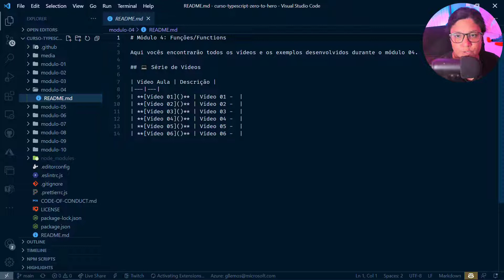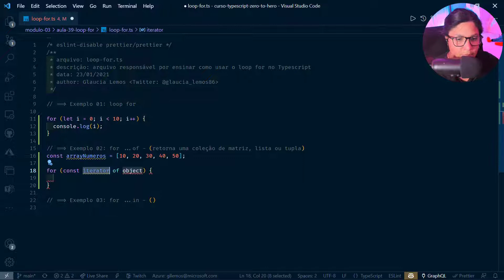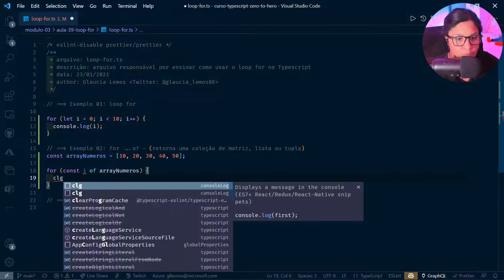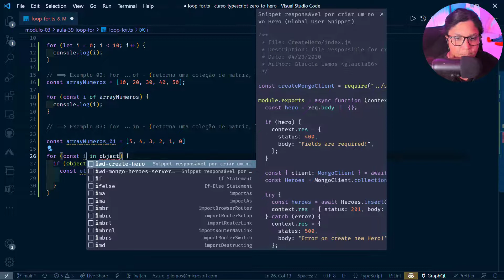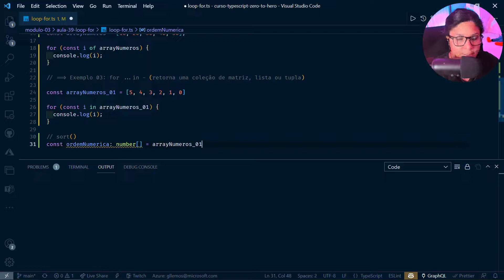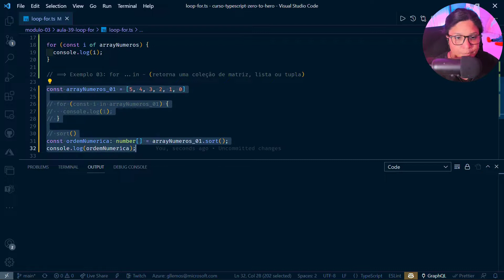TypeScript - Zero to Hero | Demo - Loop For #39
Sejam bem-vindos e bem-vindas ao Curso de TypeScript - Zero to Hero!

Todo o treinamento foi elaborado pela Comunidade para a Comunidade! Assim sendo, distribuindo o conhecimento de maneira totalmente gratuita a todas as Pessoas Desenvolvedoras.

Toda a emenda do treinamento, foi baseada na Documentação oficial do TypeScript! Pois, não existe melhor lugar para estudar e entender uma determinada stack ou linguagem: documentação oficial!